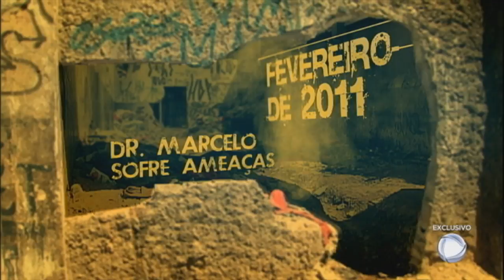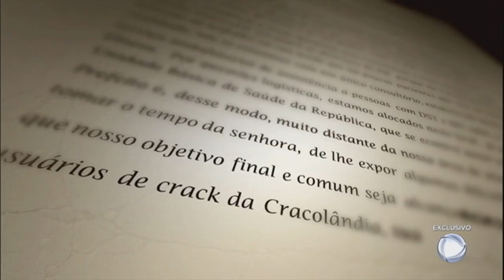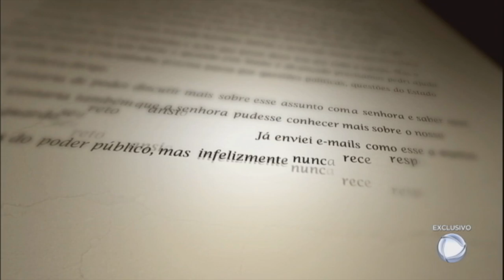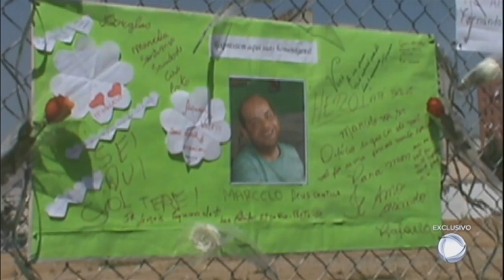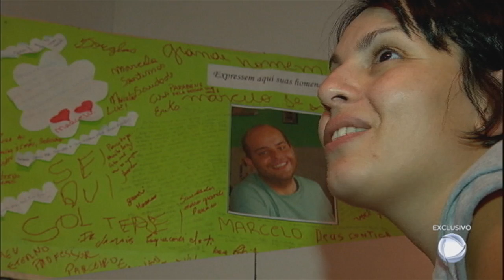Familiares relembram o drama da morte do médico que ajudava viciados na Cracolândia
O médico Marcelo do Santos Clemente, 27 anos, morreu inesperadamente no dia 9 de abril de 2011 de edema pulmonar. O médico recém-formado pela USP atendia usuários da Cracolândia em SP. Em sete meses na região, ele revolucionou o trabalho com viciados.